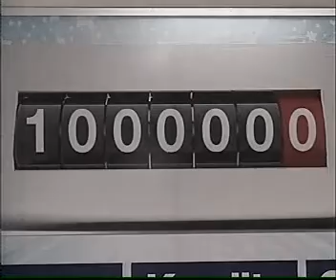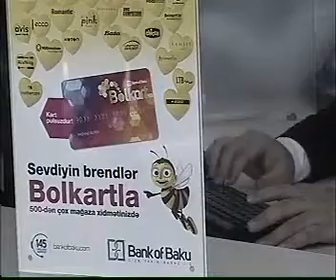BoB_1milyon_ANS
Bankımız və 1 milyonuncu kredit müştərimiz televiziya ekranlarında!